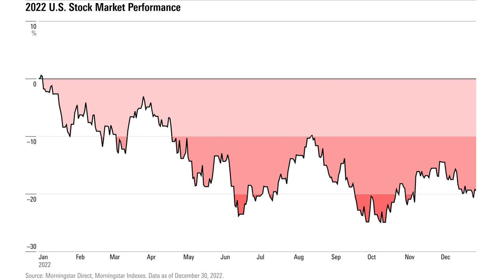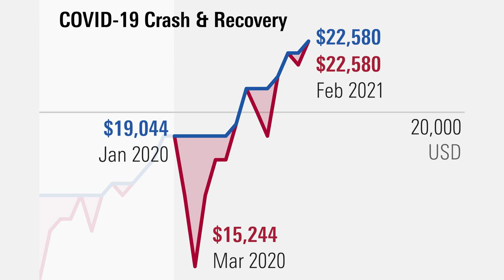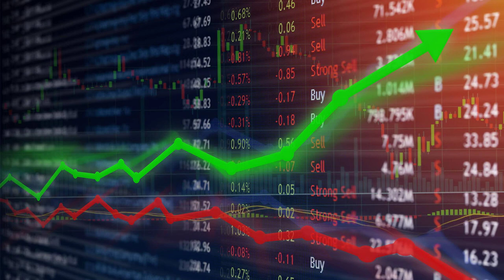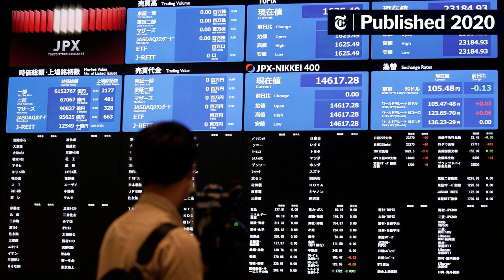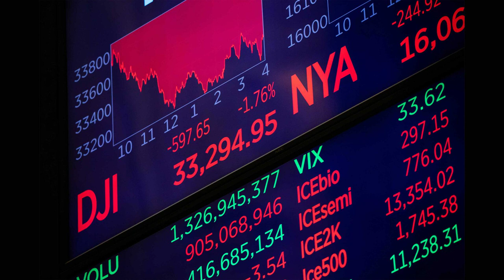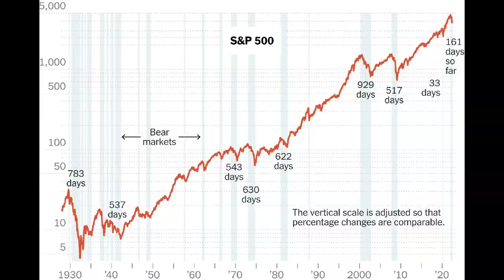The History of the Stock Market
Contents:
00:00 - Chapter 1: The Mysterious and Captivating History of the Stock Market
01:23 - Chapter 2: The Origins of the Stock Market
01:49 - Chapter 3: The Birth of Stock Exchanges
02:24 - Chapter 4: The Growth and Advancements of the Stock Market
03:17 - Chapter 5: Challenges and Setbacks in the Stock Market
03:43 - Chapter 6: The Stock Market Today and Beyond

Discover the captivating journey of the stock market throughout history, as we delve into its origins, major milestones, and the fascinating events that have shaped the financial world. Join us on this educational and eye-opening exploration that will leave you with a deeper understanding of the stock market's impact on our lives.